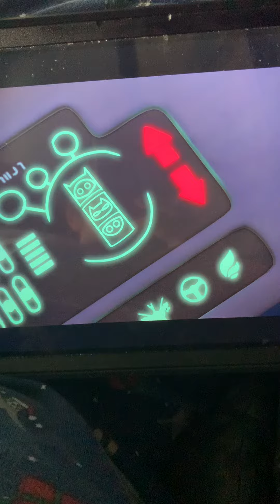Transformer to PJ rocket 🚀